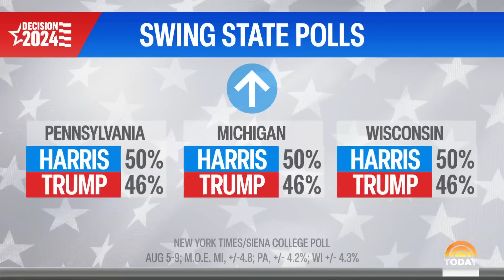2024 DNC: Obama, Biden, the Clintons expected to speak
NBC’s Hallie Jackson joins TODAY with an update on the Harris and Trump campaigns as the 2024 Democratic National Convention is set to kick off in a week.